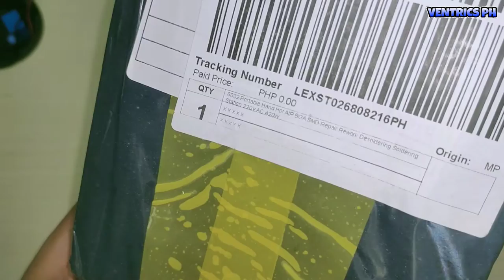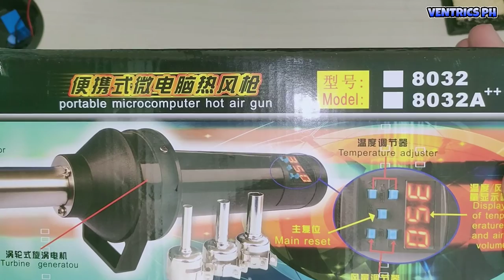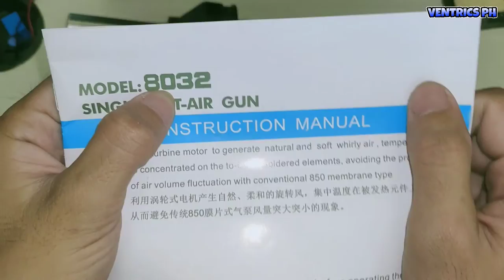Portable Hot Air Rework Station Soldering and Desoldering Unboxing | 8032 | Lazada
Hi guys wazz up, for today mag unboxing lang tayo then review at kunting Tutorial kung paano ito gagamitin. Fit na fit to guys sa mga nag ho-home service. So seat tight, watch and enjoy!